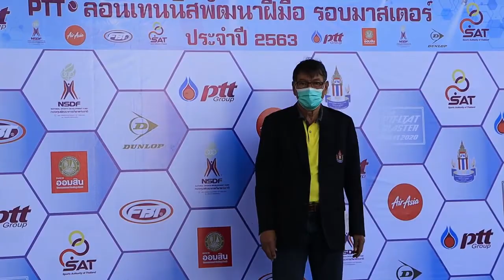กานต์ธัช คว้าแชมป์ ชายเดี่ยว รุ่นอายุไม่เกิน 12 ปี เทนนิสยช. พีทีที-ลอนเทนนิสพัฒนาฝีมือ รอบมาสเตอร์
การแข่งขันเทนนิสเยาวชน “พีทีที-ลอนเทนนิสพัฒนาฝีมือ รอบมาสเตอร์” ประจำปี 2563 ประเภทชายเดี่ยว รุ่นอายุไม่เกิน 12 ปี รอบชิงชนะเลิศ กานต์ธัช สุรฤทธิ์โยธิน (ชลบุรี) ชนะ แพทริค แค็นดอลล์ ไฮเอิลบรอน (นครราชสีมา) ไปด้วยสกอร์ 4-2, 2-1 (แพทริค ขอยอมแพ้เนื่องจากเจ็บแขนข้างขวา) ณ ศูนย์พัฒนากีฬาเทนนิสแห่งชาติ เมืองทองธานี เมื่อวันที่ 21 ธันวาคม 2563